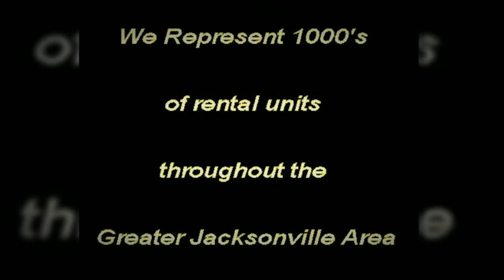Bay Club Apartments for Rent Jacksonville FL 32256 904-739-MOVE (6683)